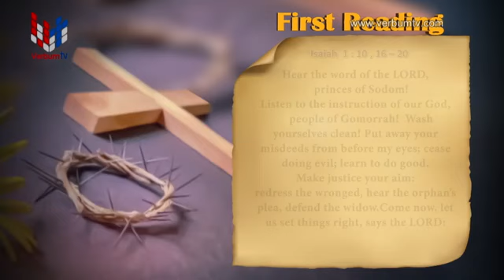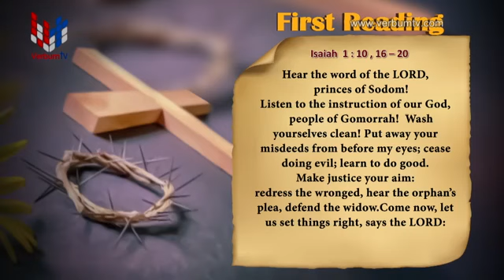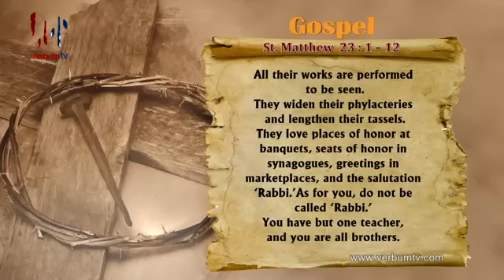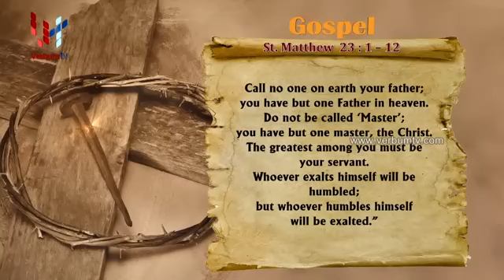SRI WACHANAYANO (ශ්‍රී වචනයාණෝ) ENGLISH - EP 2040 - 02 03 2021